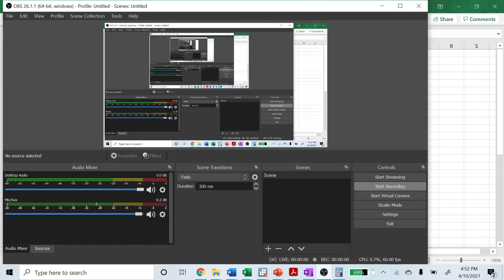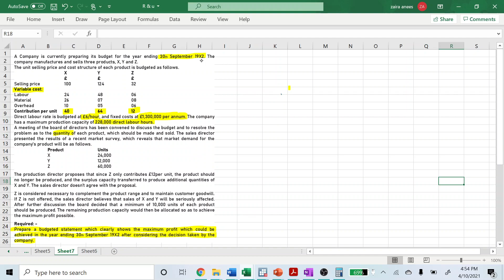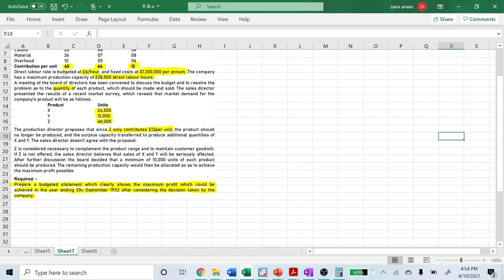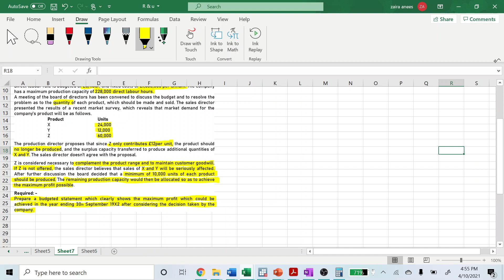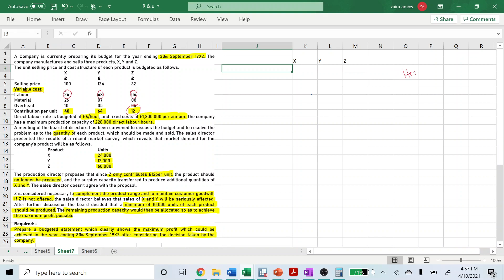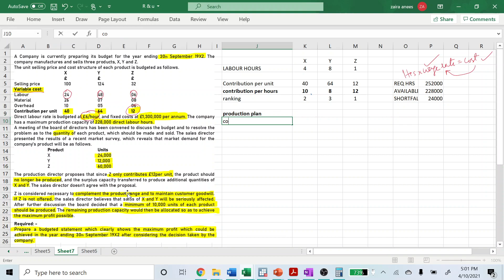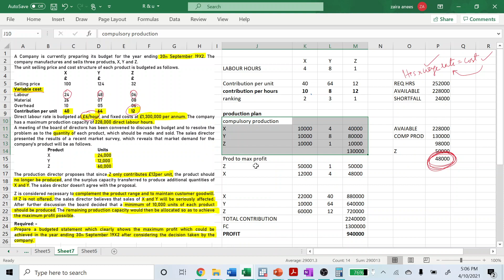2 LIMITING FACTOR PROFIT MAXIMISING